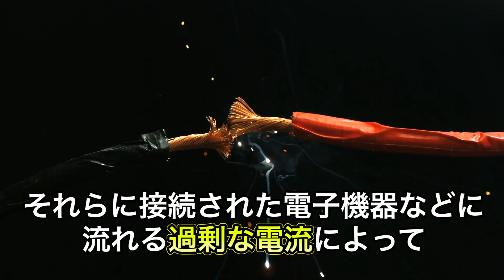日本軍最終兵器「Z」【やばい都市伝説シリーズ】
ライ先生【学校じゃ教えてくれないこと】の動画を見て頂き、有難うございます！

こちらのチャンネルでは　「トリビア」　を中心に動画投稿しています。

つい友達や家族に話したくなるトリビアが見つかると思うので

ーーーーー
効果音素材：効果音ラボ
画像素材　：いらすとや
ーーーーー

【関連動画】